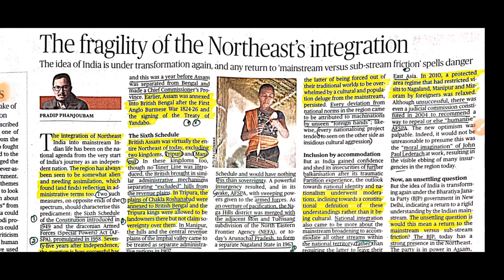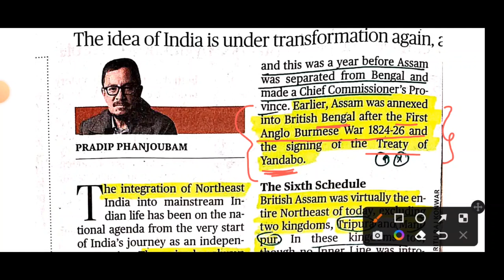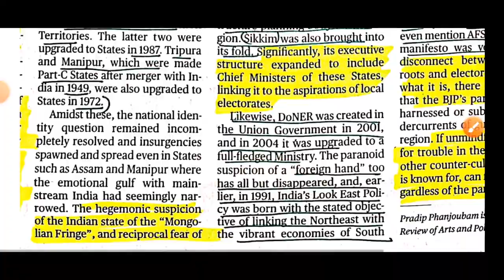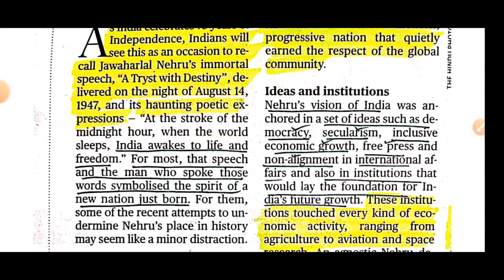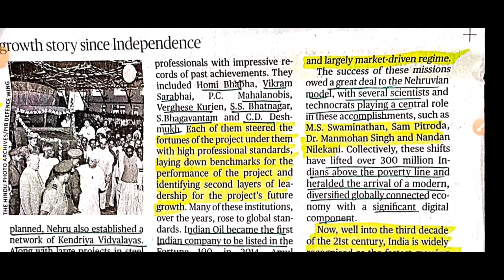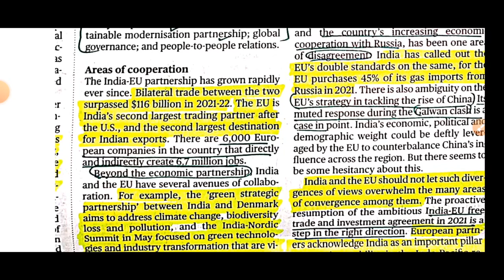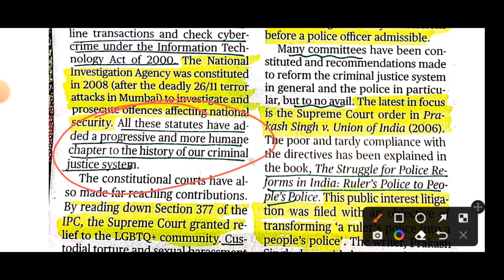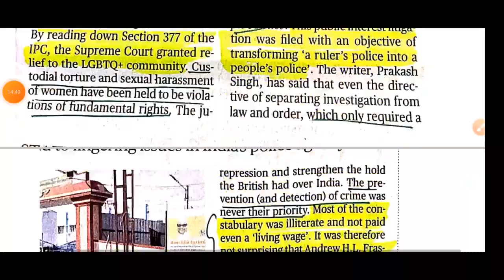The Hindu Newspaper Editorial Analysis - August 16th 2022 Tamil & English • Upsc Current Affairs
💫💫 NCERT COURSE DETAILS 💫💫

Upsc 2023 • The Hindu Newspaper Editorial Analysis August 16th 2022 in Tamil and English • Hindu newspaper Reading headings in Tamil and English • Hindu newspaper Editorial Analysis WIN & SHINE UPSC in Tamil and English

"winshineias2019"

"winshineias2019"